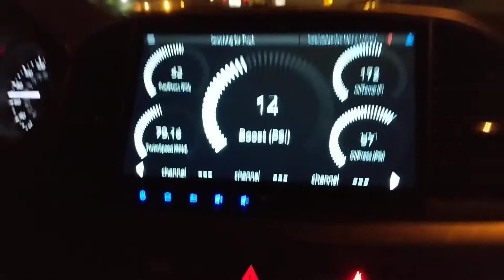RaceCapture and Android headunit - Evo X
All sensors properly communicating with the RaceCapture, and using the app on the Android headunit to monitor.